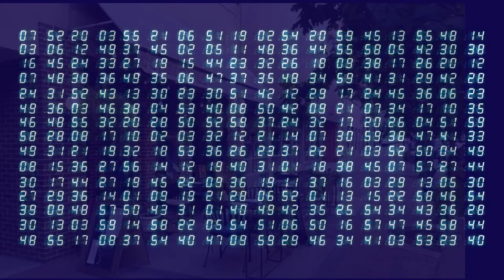Top 10 Best Restaurants to Visit in Cedar Rapids, IA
Get ready to discover plenty of mouthwatering food options that will surely tickle your taste buds as you What you want.
10 Best Restaurants in Cedar Rapids, IA.
Cedar Rapids, dubbed the City of Five Seasons, sets the bar high in providing a full adventure in the Midwest.

From its attractions to cuisine, the city can definitely give you a trip that wouldn’t fall short of being exceptional.

Iconic restaurants line up along the historic district to walk you through the city’s storied past.

Many local diners have also emerged in recent years to highlight the unique character of Cedar Rapids cuisine, many of which you’ll find in the market.

Please your palate with diverse and interesting offers inspired by Mexican, Asian, and Italian cuisine, too.

No matter what your favorite is, there’s no doubt you’ll find it here in this place.

Of course, stylish bars and pubs shouldn’t be missed due to locally crafted beers and cocktails.

Check out this list to find what makes the best restaurants in Cedar Rapids unique.

Traveling and want to find the best restaurants in Cedar Rapids, IA you visit? Look no further! Our top 10 list's of delicious eateries will make your trip a gastronomic delight!